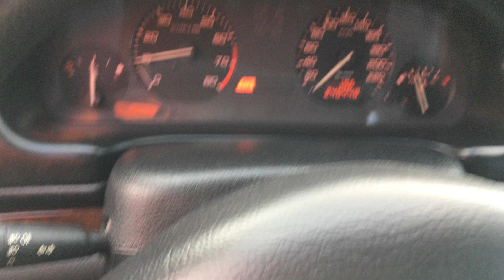1999 Peugeot 406 1.8 16v SR youngtimer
1999 Peugeot 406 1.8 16v SR youngtimer